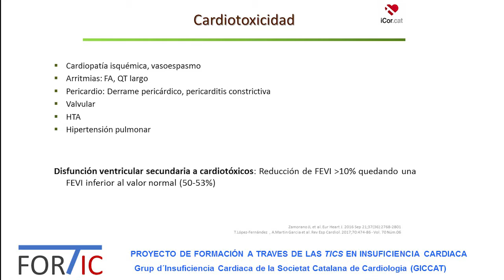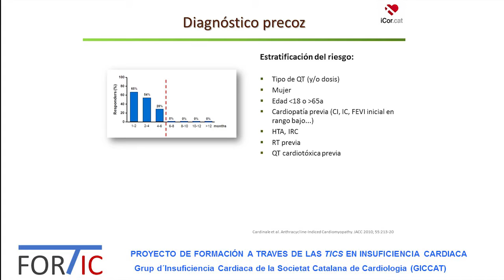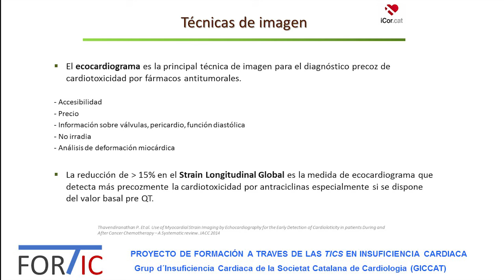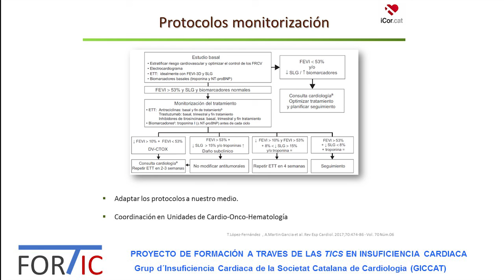Vídeos FORTIC - Pedro Moliner